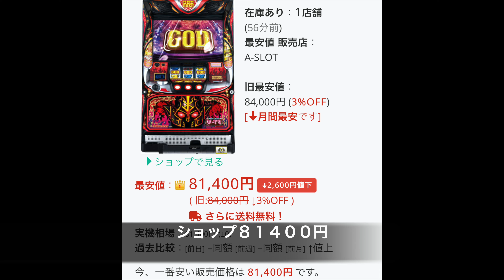パチスロ実機６３目台入荷。パーラK最新台 4K2160p超解像度 家スロ パチンコスロット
※私物台は６３台バジリスク絆、アナザーゴッドハーデスが2台、魔法少女まどか☆マギカ(初代)、まどマギ2、番長3が2台、サラリーマン番長(サラ番)、HEY鏡(ヘイカガミ)、政宗2、ミリオンゴッド神々の系譜Zeus、ミリオンゴッド神々の凱旋、番長2が2台(操パネルと轟パネル)アナザーゴッドポセイドン、黄門ちゃま喝、ハイスクールフリート(ハイフリ)、ガルパン、コードギアスR2、戦国無双(初代)緑ドンviva情熱南米.緑ドンviva2、赤ドン雅、バジリスク2、バジリスク3、パチンコ バジリスク弦之助の章、必殺仕事人V、秘宝伝rev、北斗の拳 転生、花のケイジ(～天を穿つ戦槍～)エヴァ勝利への願い、初代番長、初代吉宗、盗忍！剛衛門、聖闘士星矢　海王覚醒SP,鬼の城、ドンチャン祭り、リゼロ、聖闘士星矢　海皇覚醒が２台、番長A、アナザーゴッドハーデス 冥王召喚、サラ番2、ギルティークラウン,秘宝伝太陽を求める者達、初代リンかけ、まどマギ３叛逆、吉宗3，海物語沖縄(甘デジ)絆２、政宗３その他